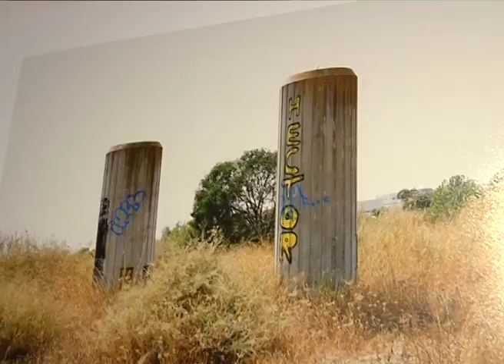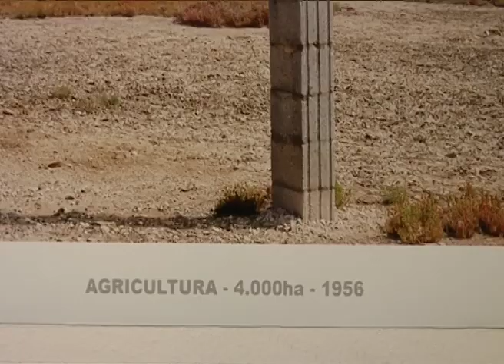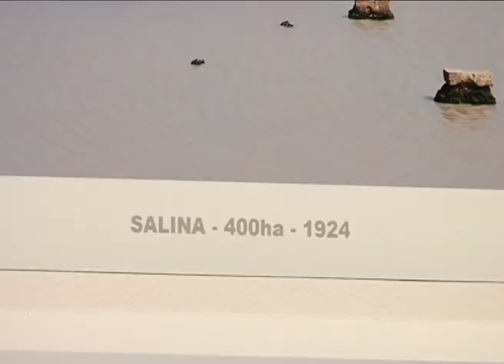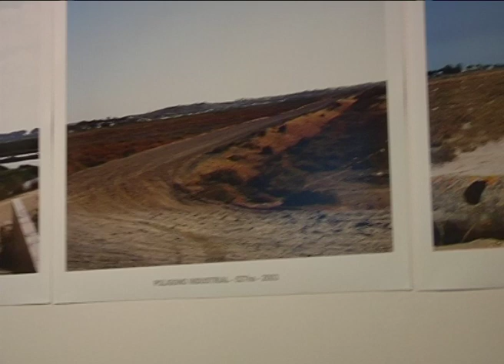UCA Exposición en la Sala Kursala de JORGE YEREGUI Septiembre 2010